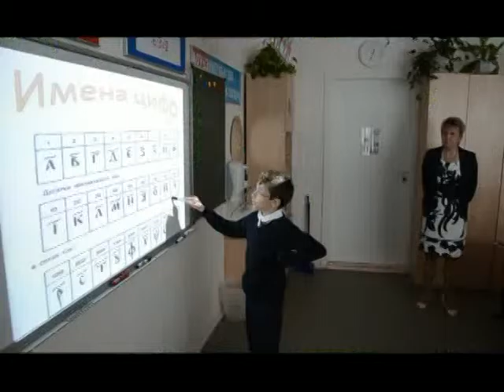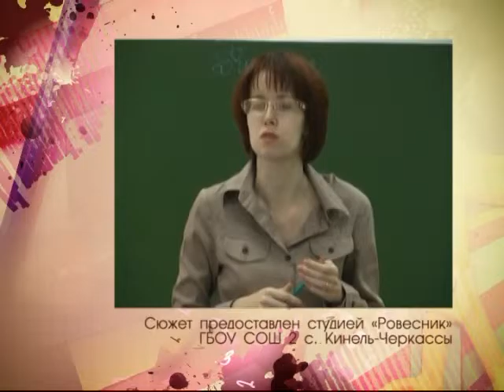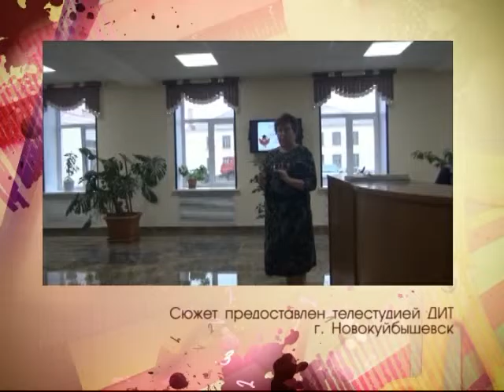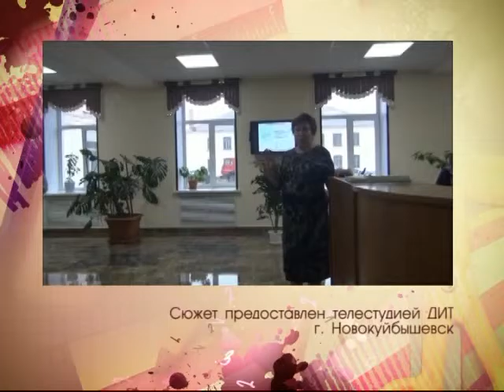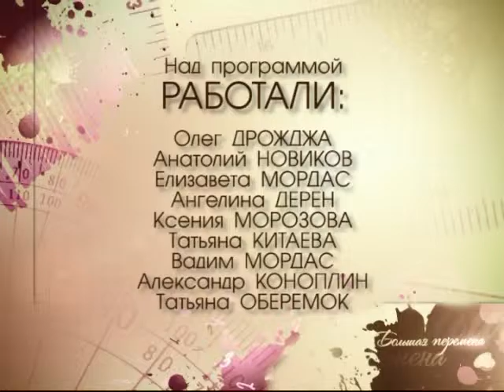Большая перемена 12 10 15